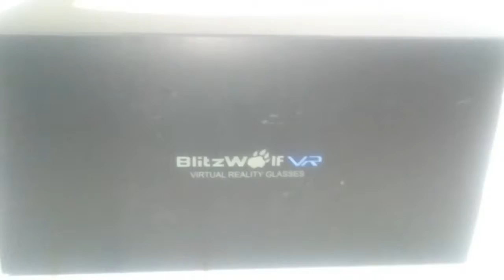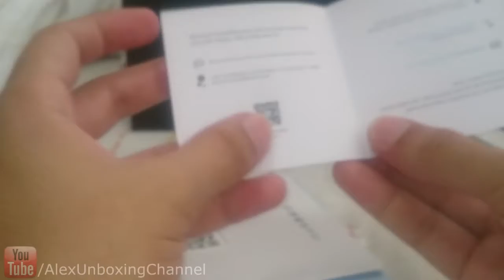BlitzWolf VR Headset 3D Viewer Glasses + Remote Controller (Unboxing) review on description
My Review: It’s pretty nice, but the controller doesn’t work. It only works well in some games and there are not a lot of games out there for this kind of peripherals. The picture qualities of the videos that are out there aren’t so great either. Another downside of this set it’s that the cellphone won’t have ventilation on the back when it gets hot, so is you’re going to use this, play it with the air conditioner on. It’s way more comfortable than other headsets out there and that’s a plus for me… So it’s an okay product. 3/5